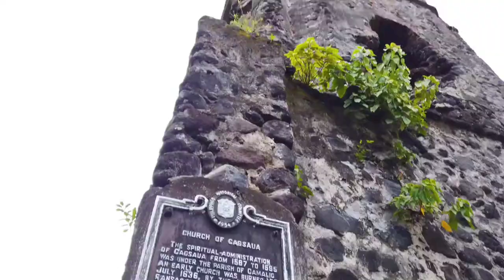CAGSAWA RUINS | CHURCH DESTROYED BY MAYON VOLCANO ERUPTION DURING 1814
This Short clip was taken around the area of Cagsawa Ruins in Daraga, Albay. This is a church ruined during 1814 when Mayon Volcano Eruption. This is just a remnants of the whole church and only the bell tower are still remains.